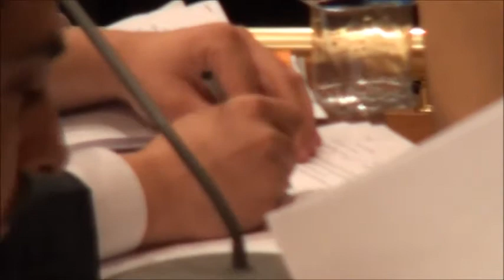Silivri Belediye Meclisi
Silivri Belediye Meclisi'nde Bütçe tartışması...